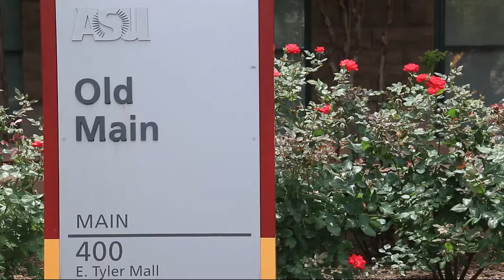Student Veterans Promo Video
From transitioning back to civilian life, being a student and entering the work force, Arizona State University's Pat Tillman Veterans Center, Student Veterans Association chapters and Alumni Association Veterans Chapters ensure success at all stages of the student veteran path.